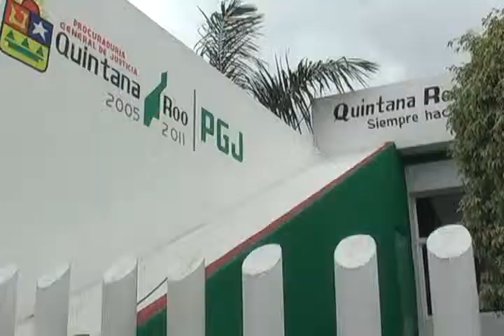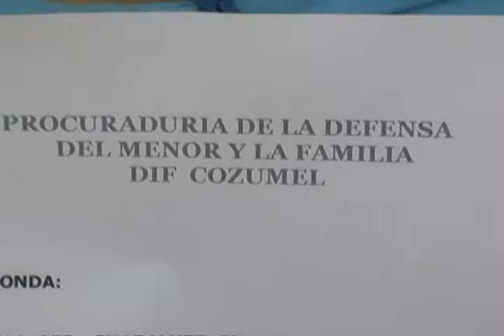JAQUELIN ANGELICA PEREZ